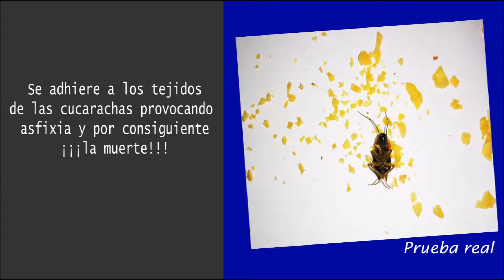Cucarachicida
Veneno orgánico no tóxico para cucarachas